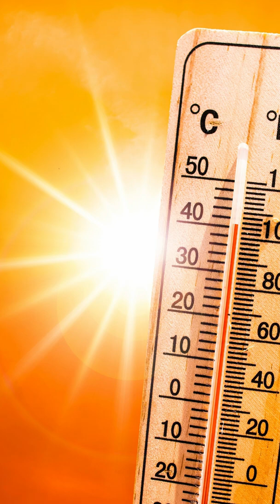Heat Waves | Just a Minute by Chandramouli Choudhary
Form Link to Register for Prayaas Offline Test In this session, Educator Chandramouli Choudhary will be discussing Heat Waves.

➤ About the Educator:  4 Times interviews for CSE and 2 Times interviews with UPPSC. Consistent Marks in CSE Essay of 140+. KSG Faculty and more than 6 years of exp

You can enroll to Unacademy Subscription and get the following benefits:
1. Learn from your favourite teacher
2. Dedicated DOUBT sessions
3. One Subscription, Unlimited Access to Live Online Classes and Videos
4. Real-time interaction with best-in-class teachers
5. You can ask doubts in live online classes
6. Limited students in each Class
7. Download the videos & watch them offline